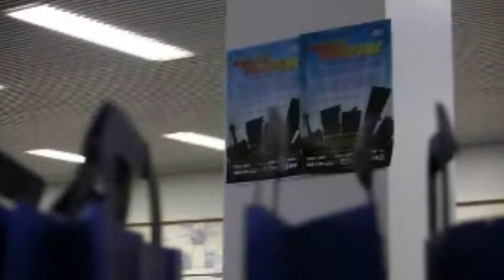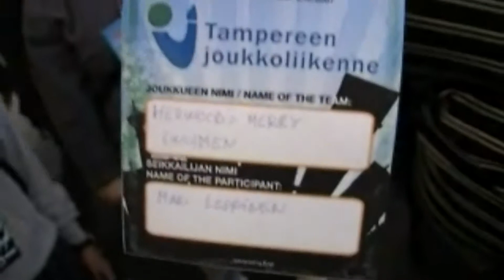AMAZING TAMPERE -kaupunkisuunnistuskisa / -Urban Orienteering Race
I made this video to local Finnish newspaper in 2007.